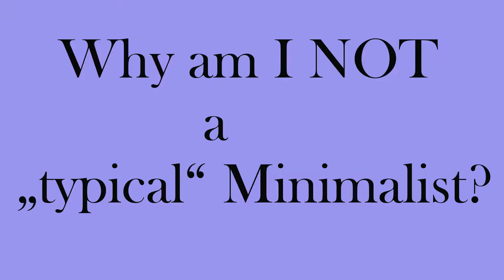Why I am Not A Minimalist MINIMALISM SERIE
Books:
How to give up plastic – Will McCallum
How to life plastic free
Zero Waste Home – Bea Johnson
(german edition)
Waste Free Kitchen

Products recommendations:
Glasses/Jars:
Set of 12

Household helpers:
Baking Soda
Citrid Acid
Apple Cider Vinegar
Essential Oils

Beauty:
Safety Razor
Organic Cotton Pads
Bamboo Toothbrush